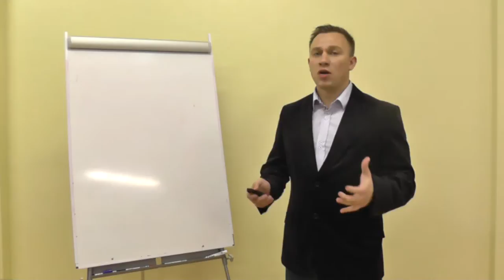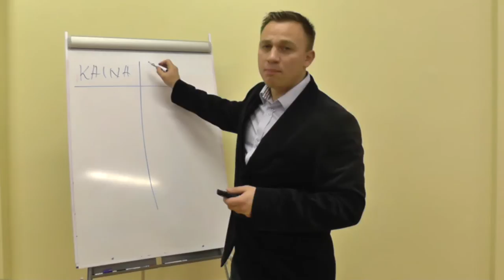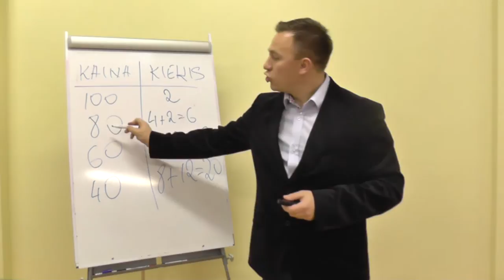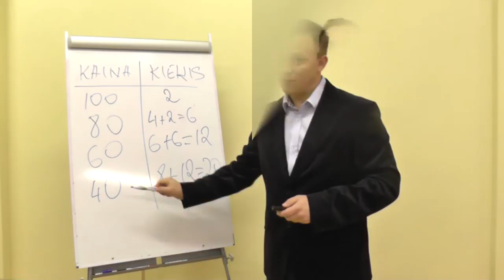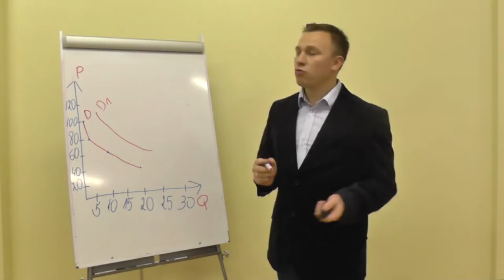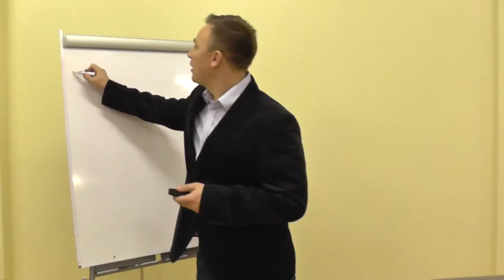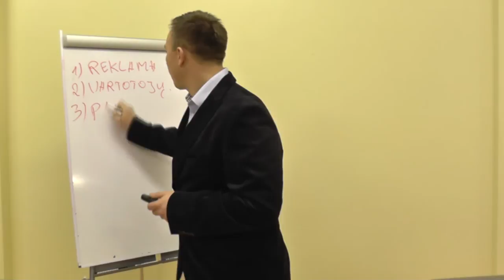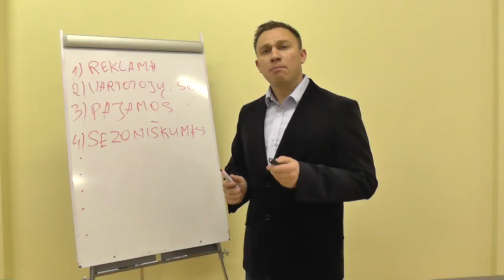Paklausa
Ekonomikos pagrindai
Socialinio verslumo mokykla
verslumomokymai.lt